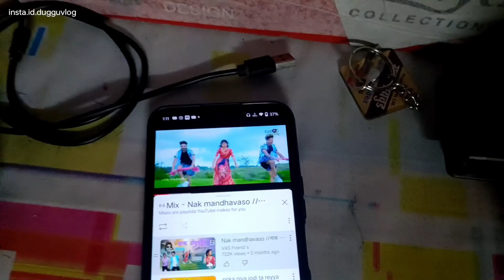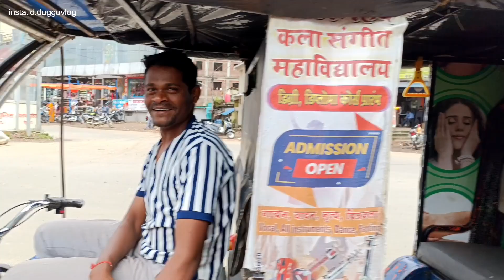Betul daily vlog || betulvideo || dekh ke maza aa jayega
￼ comedy funny videos🤣😂 satyarox​ satyarox494​ realfools​ funny​ funnyvideo​ ​ ￼

cartoon
comedy
shorts
comedy video
tange tange
funny video
short video
funny videos
mani meraj comedy
suraj comedy
suraj rox comedy
tenge tenge
tenge
lenge lenge
denge denge
tiktok video
funny shorts
कॉमेडी
satya rox
satya rox official
satya rox comedy
Comedy cover
By Nilesh soni
Nilesh soni
papa bol papa
papa bol
exam khatm
exam khatm baat khatm
cat cutting
papad bol papad
jay shani maharaj
exam khatm ho gai re
mamu seb khaega
mamu kela khaega
kela khaega
mama kela khaya
mamu sev khaega
mama kela khaega
jab ham budhe honge hath pair jude honge
ola gu kha le kha le tu song
video banane wala comedy
bhai mere paise kab dega tu
ola tu kha le kha le tu wala song
baat karna hai to karo varna gu kha ke maro
dosti ke bina rah lenge
ola gu kha le kha le
ola gu kha le kha le tu vah wala song
ola gu kha le kha le tu yah wala song
takala ko english mein kya kahate hain
naam kya hai kiska
tera naam kya hai kiska
bhai tum bihari ho
exam khatm ho gaye re
amiron ka dance aur hamara dance
papa bol mujhe bol papa
papa bol mujhe papa bol
pankha chale to hawa deta hai
kya hai sachin mein
papa bol mujhe
ola gu kha le kha le tu
sourabh bhai ka video
exam khatm ho gaya re
papa bol mujhe papa
bhai mere paise kab dega
pankha chalta hai to hawa deta hai
tiktok videos
new video
short video
funny tik tok videos
tiktok viral
trending video
tiktok star
prank video
new tiktoks
tiktok talent
funny tiktoks
comedy video
comedy funny
comedy videos
tiktok comedy videos
tiktok video
tiktok comedy
new comedy videos
funny comedy
tiktok videos
funny comedy videos
new comedy
new funny comedy videos
realfools
the comedy Kingdom
comedy tiktok
suraj rox